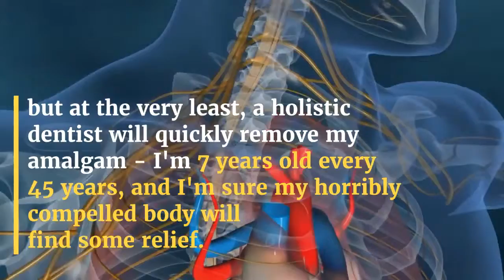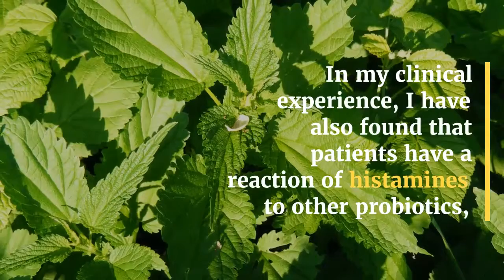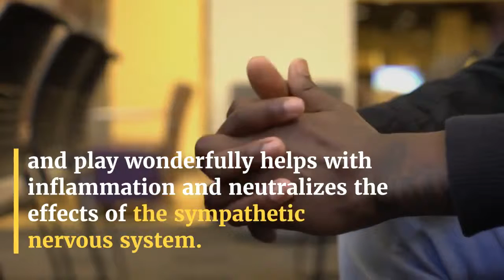Seven Sneaky Sources - I'm so tired of staying away from my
I'm so tired of staying away from my final goal and living my life, covering my body and shameful hands, that after years of useless cortisone from doctors and dermatologists it doesn't look like a normal hand anymore - they even wanted to give me an immunosuppressant for the rest of my life! I don't use it anymore because we know it's a bad outfit at best, but at the very least, a holistic dentist will quickly remove my amalgam - I'm 7 years old every 45 years, and I'm sure my horribly compelled body will find some relief. Managing stress was the most important change I made to break the vicious circle, but I also developed a strategy to tame the torch when I felt I would share it with you.